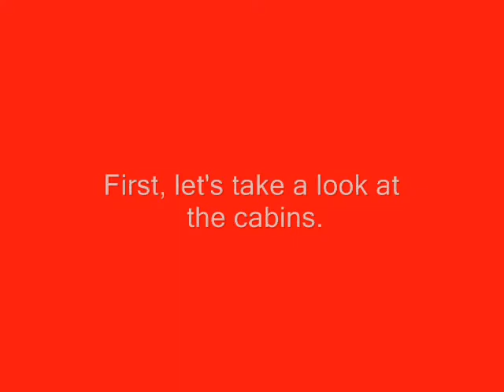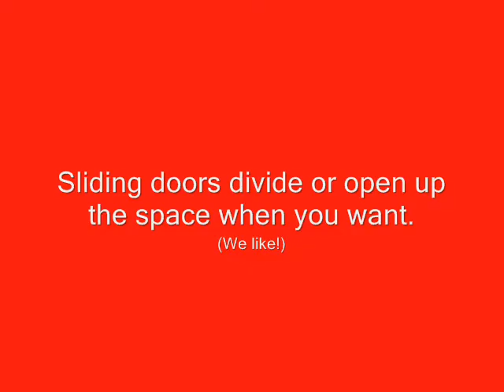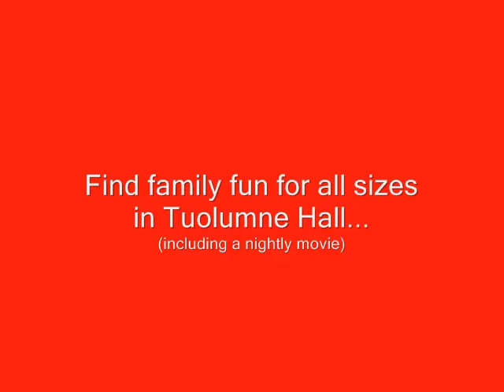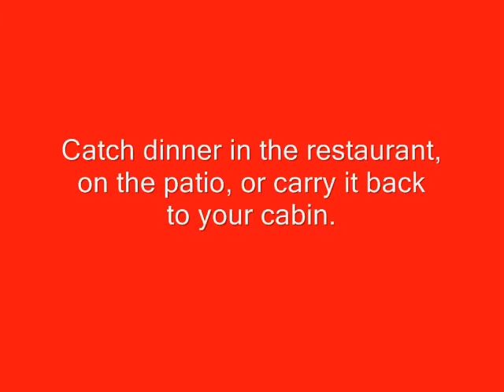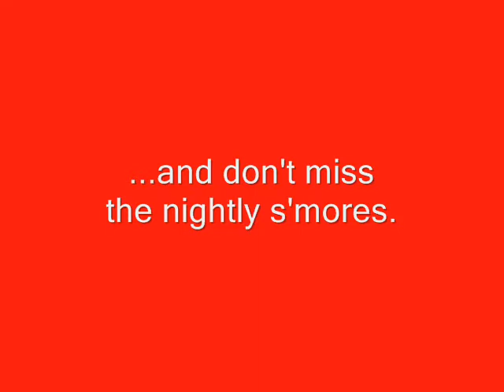Travels with Baby TV: Evergreen Lodge Yosemite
Take a tour of the vintage and deluxe cabins at Evergreen Lodge Yosemite, and get a sneak peek at what makes this a great place to stay with children on Yosemite National Park vacations.